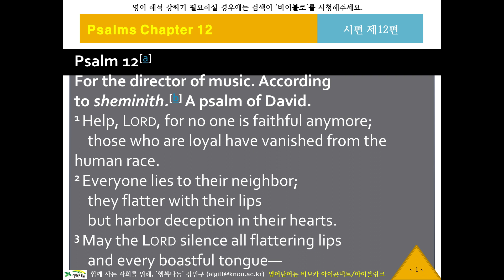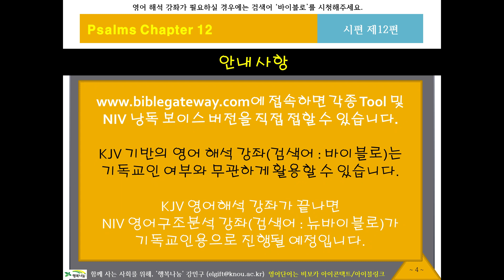NIV 영어 리스닝, 영어성경듣기 490 [뉴바이블로 NIV11912] 귀로 듣는 영어성경, 시편12편, 영어딕테이션, 영어새도잉, 원어민영어듣기